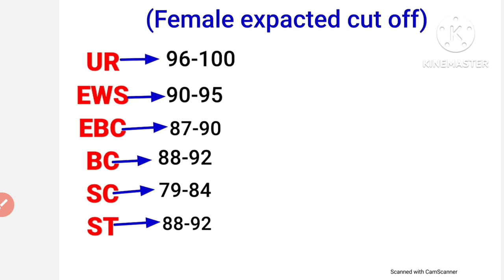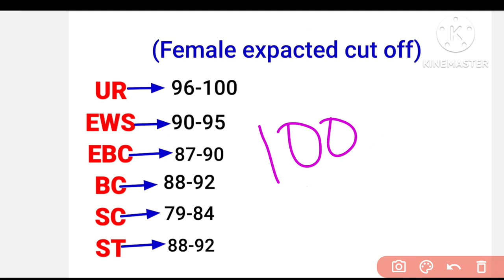68th BPSC Expected Cut Off || इससे ज्यादा कटऑफ नहीं जा सकता है || 68th BPSC Cut Off 2023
68th BPSC Expected Cut Off || इससे ज्यादा कटऑफ नहीं जा सकता है || 68th BPSC Cut Off 2023 || @bpsc
68 bpsc cut off 2023
68th bpsc expect cut off
expected Cut off bpsc68
#68 bpsc me kitna cut off jayega
68 bpsc me esse jaida cut off nhi ja skta h